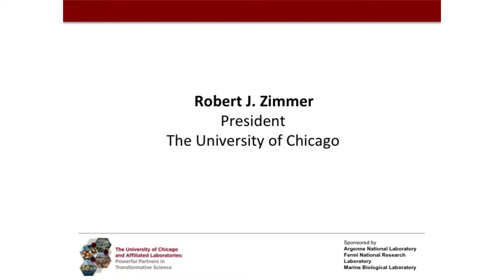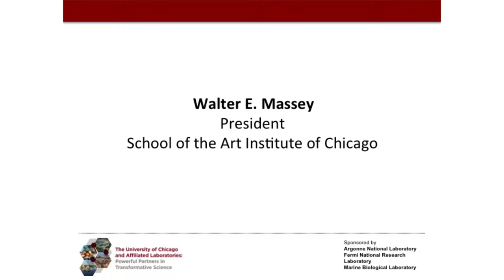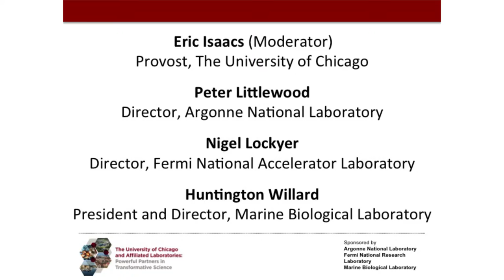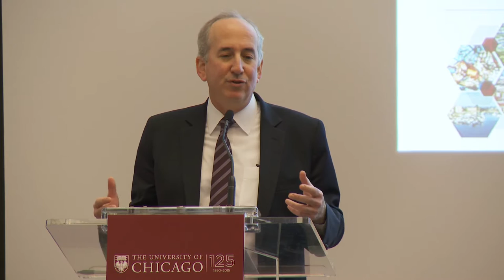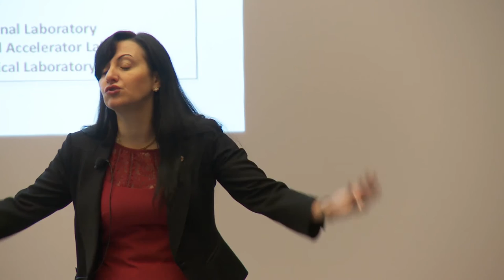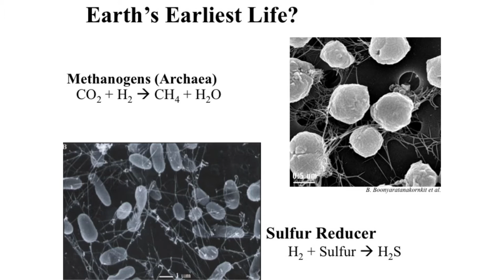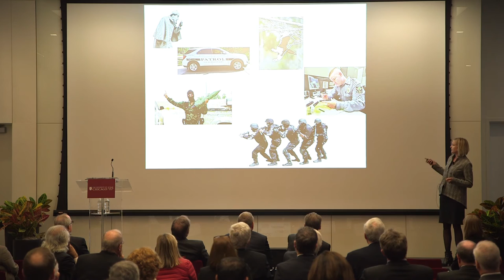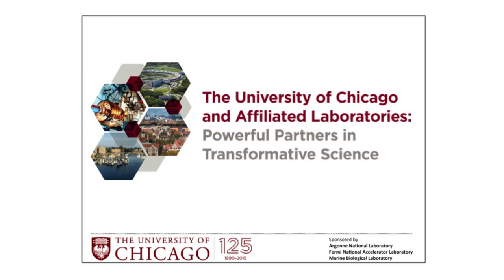The University of Chicago and Affiliated Laboratories: Powerful Partners in Transformative Science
University of Chicago and Affiliated Laboratory (Argonne, Fermilab and Marine Biological Laboratory) leaders and top scientists discuss how these institutions have a long rich history of groundbreaking research and discovery. The event took place on November 13, 2015 in the William Eckhardt Research center on campus.